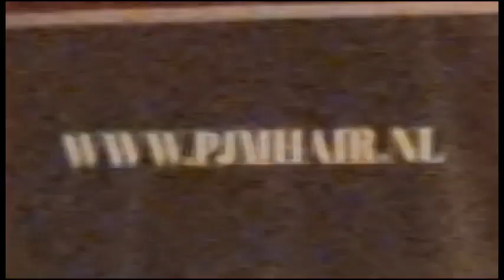02 16 38 uitleg rondes SYTYC Drag South Holland in Belvedere Rdam 2023 ST TV R dam 2022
02 16.38 uitleg rondes SYTYC Drag South Holland in Belvedere Rdam 2023 ST TV R dam 2022 za 07-01-23 S21 Ultra 655

03 16.41 Runway ronde SYTYC Drag South Holland in Belvedere Rdam 2023 ST TV R dam 2022 za 07-01-23 S21 Ultra 806
Runway ronde
liza salvia
only frans
trinity Pereli
Indi Asninus
leona lundy